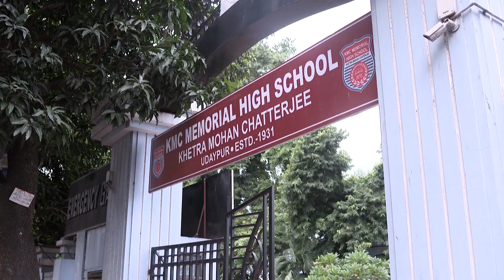Boddhisatwer Bodhbuddhi - Ep - 105 - Full Episode - Rayan Guhaneogi, Biswanath Basu - Zee Bangla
Exasperated by Bodhiâ€™s question, Uttara Madam complains about him to the principal. Other teachers also complain. The principal gives the complaint letter written by the teachers to Bodhiâ€™s parents.

Show Name : Boddhisatwer Bodhbuddhi
Producer/Star Cast :

Ryan Guhaneogi, sonali chowdhury, biswanath basu

Child prodigy Bodhi is blunt and unempathetic. His interactions with his family result in hilarious situations, but his brilliance gets him rusticated from school. Will Bodhi fit in at his new school?